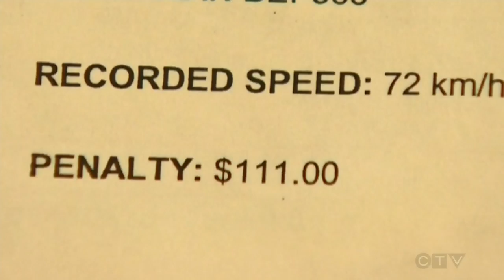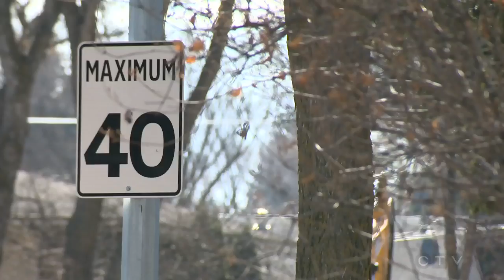Driver gets 2 photo radar speeding tickets, 10 seconds apart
Calgaria outraged after speed cameras in Edmonton, located 200m apart, photographed her vehicle seconds apart. Lea Williams-Doherty reports.